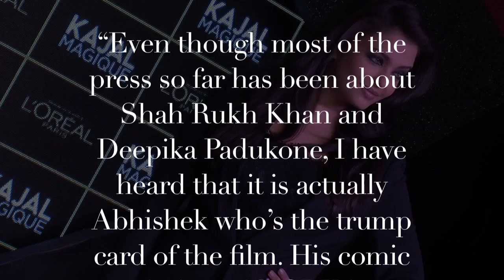OMG! Is Aishwarya Rai Jealous Of Shah Rukh Khan & Deepika ?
Well it looks like Aishwarya Rai Bachchan has something to say about Shahrukh Khan & Deepika Padukone being the highlight of Farah Khan's upcoming film Happy New Year, that also stars Ash's hubby Abhishek Bachchan. Whats the buzz? Watch the video to know it all.